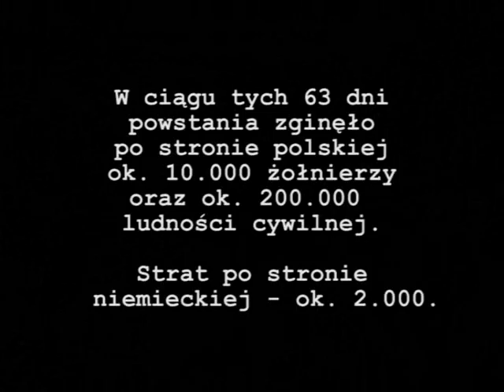Niebo złote ci otworzę... Ewa Demarczyk - Wiersze wojenne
Bohaterom Powstania Warszawskiego w hołdzie.

Hommage to the Heros of the Warsaw Uprising
1. August -- 3. October 1944.

Poezja Krzysztofa Kamila Baczyńskiego wybrzmiewająca głosem tej wielkiej divy polskiej piosenki do muzyki Zygmunta Koniecznego to dotknięcie bliskie absolutu.